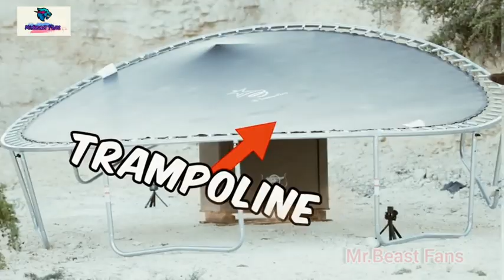Mr Beast crash the Lamborgiini 😱Don't miss the end